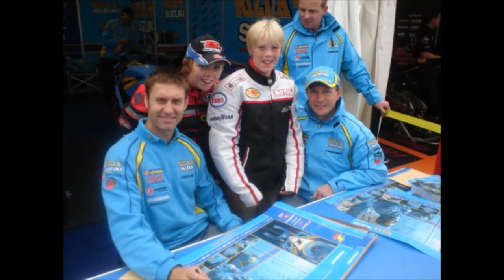Martin and Grant's 21st Birthday Homage with music from Dropkick Murphys..Rose Tattoo.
A compilation of pictures to celebrate the first 21 years of my twinnies lives, on their Birthday.